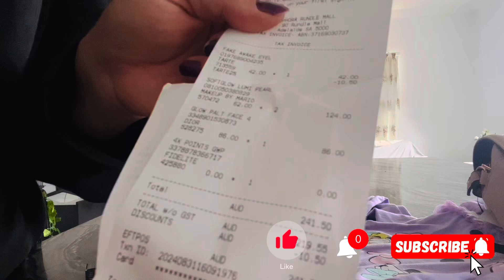Most Expensive Shopping From Sephora 😲